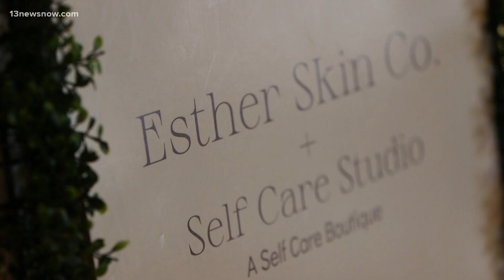The MIC takes over old Urban Outfitters location in Downtown Norfolk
A community-focused marketplace of the future has moved into the building once occupied by retailer Urban Outfitters on Granby Street.